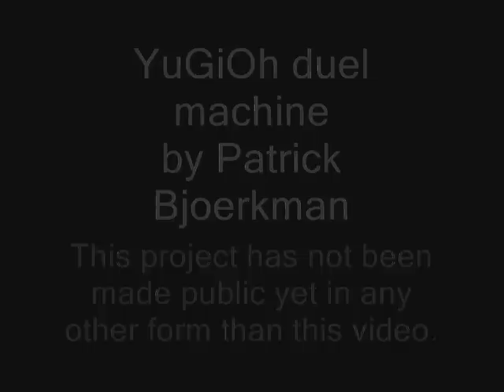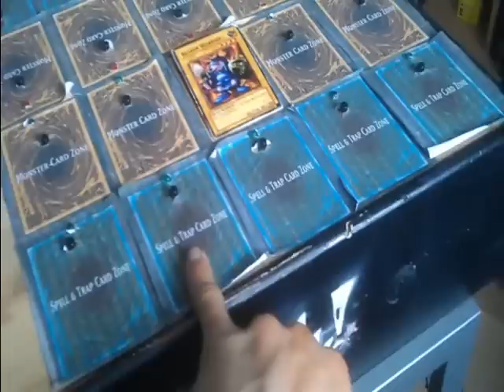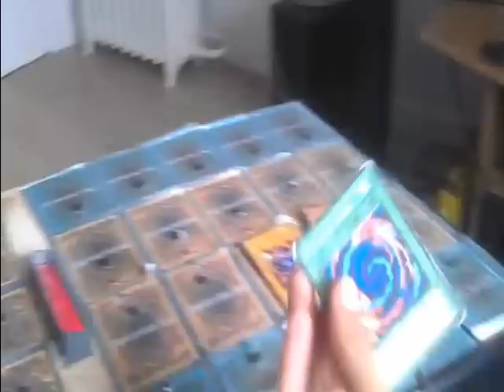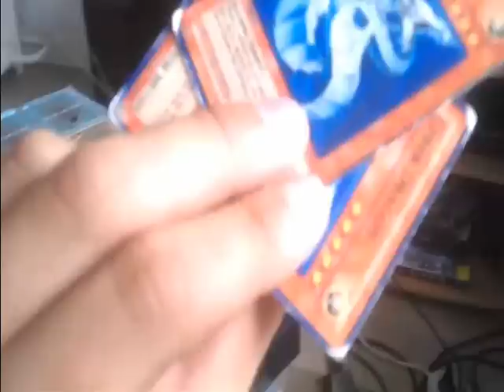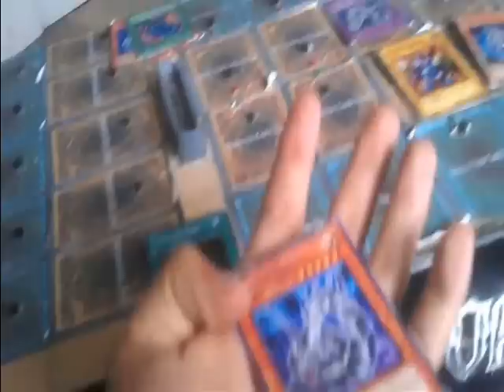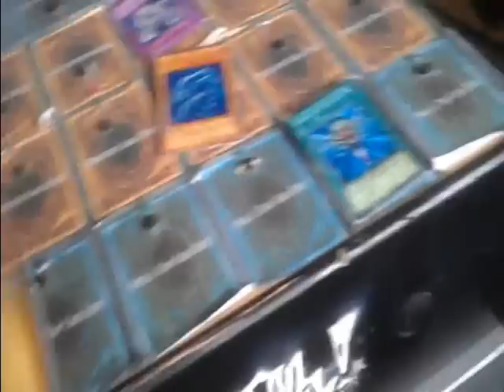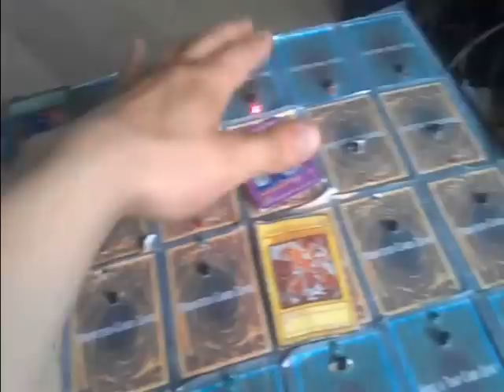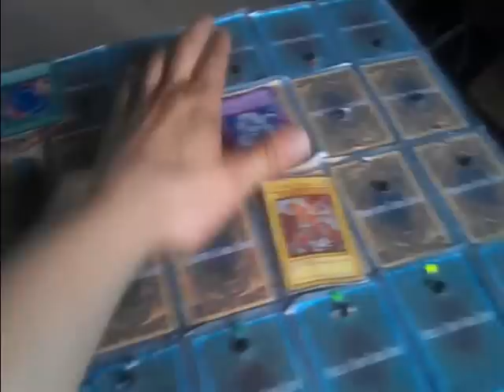YuGiOh duel machine demonstration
This machine I have created is a YuGiOh game that knows all the rules of the YuGiOh gameplay. Players will duel with using their physical cards on my machine and a YuGiOh computer game I have made will sync with the machine, thus do all the calculation and other stuff. It is also the first YuGiOh game to support banned cards like "The Seal Of Orichalcos".
I know the camera used in this video is trash. I'll do my best to find me a better camera when I make another video of this project..

*The machine supports about 300 cards and allows up to 3 players.
*supports voice recognition for summoning monsters like Winged Dragon Of Ra (you have to citate the ancient chant to summon Ra)
*Supports 2D and 3D based view of the duel.

Keep in mind that this game has only been made public in form of this video.

And just in case:
KONAMI owns the YuGiOh franchise.